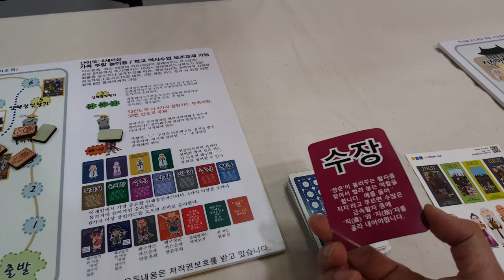튜닝타임즈 프라모델 강좌 캐릭터 라이센싱 페어 itsplay 이츠플레이 Board Game 보드게임 작전명: 직지를 인쇄하라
2019 캐릭터 라이센싱 페어에 부스 참가한 이츠플레이가 역사적인 사실을 근거로 창작한 스토리를 담은 보드게임을 제작하여 선보였는데요, 주사위를 던져서 전진하는 유닛이 어느 좌표에 멈추느냐에 따라 카드에 적힌 미션을 수행하는 방식으로 진행하는 것 같습니다^^ 프라모델 튜닝타임즈